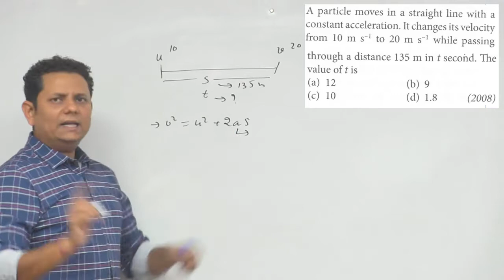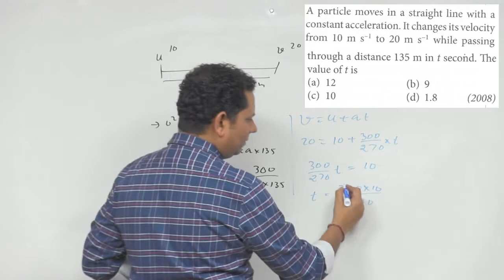A particle moves in a straight line with a constant acceleration. It changes its velocity from 10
A particle moves in a straight line with a constant acceleration. It changes its velocity from 10 m/s to 20 m/s while passing through a distance 135 m in t second. The value of t is